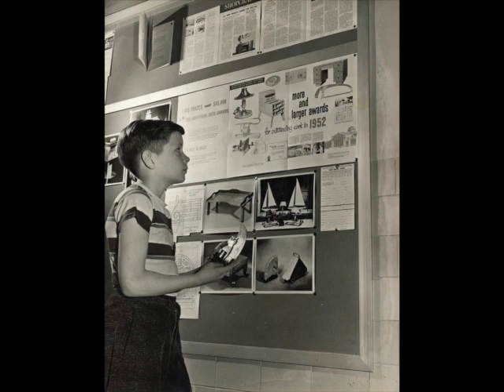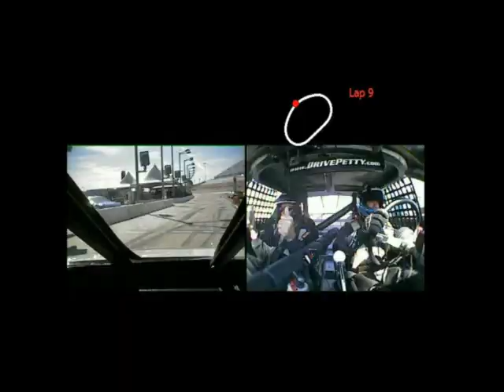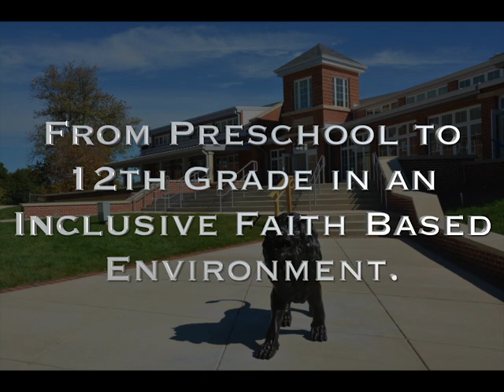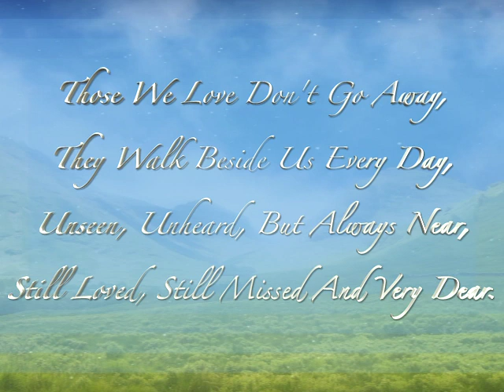William Way Memorial New Song Edition